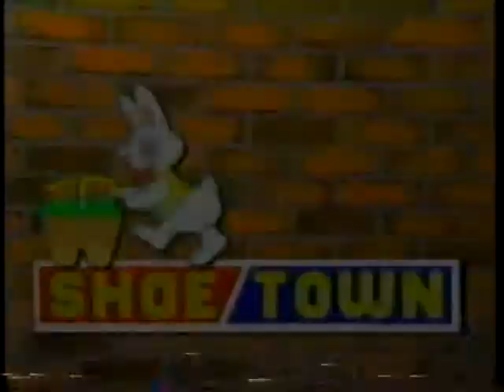Shoe Town ad 1990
From 1990, here is a commercial from Easter time for Shoe Town for their Easter clothing sale.  From Baton Rouge.